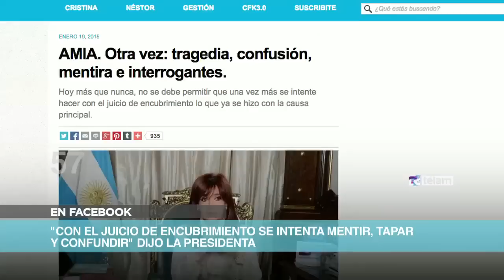Noticias en 60 Segundos